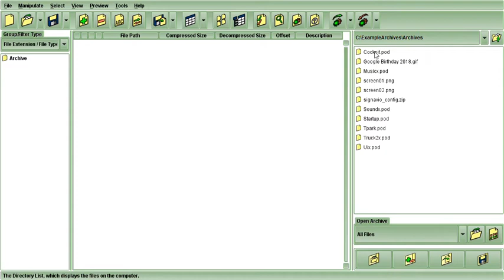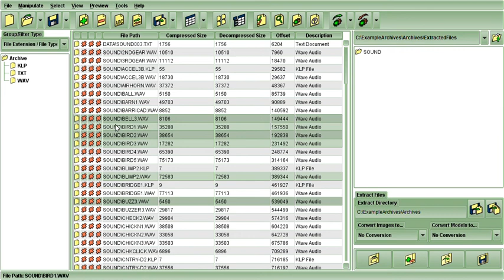Game Extractor Tutorial - Opening Archives and Extracting Files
This is a tutorial which will demonstrate how to use Game Extractor. In this tutorial, we will show you how to open an archive, and extract some of the files to your computer.

Game Extractor is a tool that allows you to open archives from thousands of games, to view or edit the files within them.

PDF versions of this tutorial (and many others) are available in the "tutorials" directory where you installed Game Extractor, and can be found on the website.